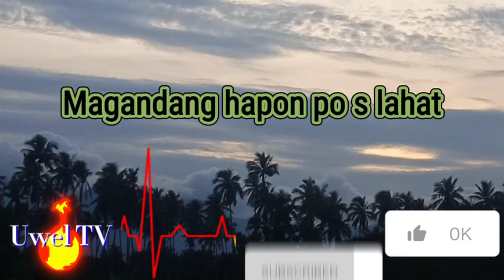Magandang hapon po